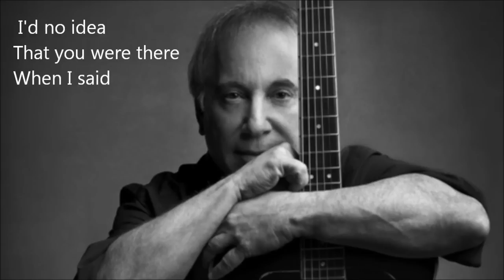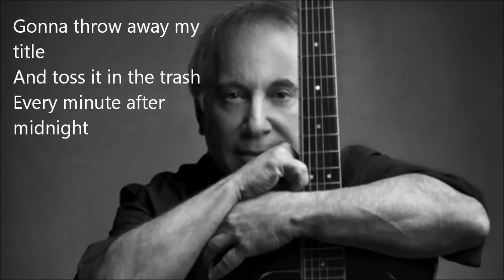REWRITE - Paul Simon - Lyrics On Screen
From the album So Beautiful Or So What

This is the tale of a  damaged Vietnam veteran who wants to "rewrite" his life with the help of God, whom he has just discovered.